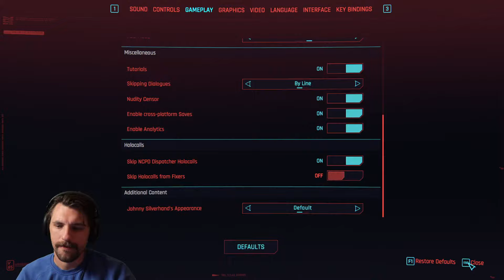🔴 LIVE - Cyberpunk DLC: Phantom Liberty Pt.1